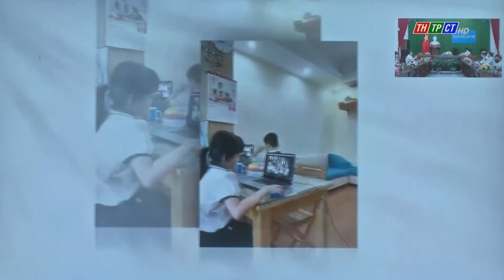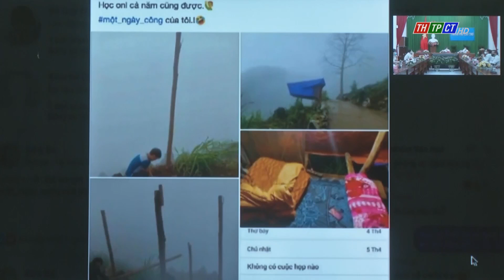Thủ tướng Chính phủ phát động Chương trình “Sóng và máy tính cho em” | Cần Thơ TV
Tối ngày 12/9, Thủ tướng Phạm Minh Chính chủ trì Lễ phát động trực tuyến toàn quốc Chương trình “Sóng và máy tính cho em”. Chương trình do Bộ Giáo dục và đào tạo, Bộ Thông tin và truyền thông phối hợp tổ chức.